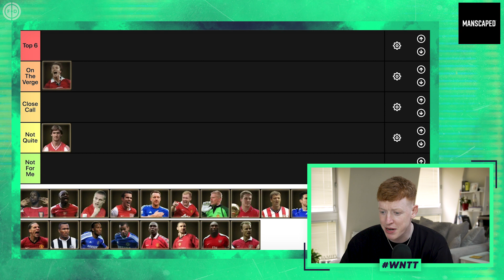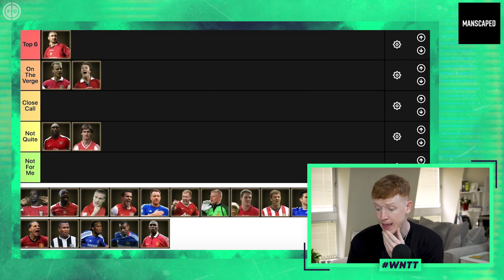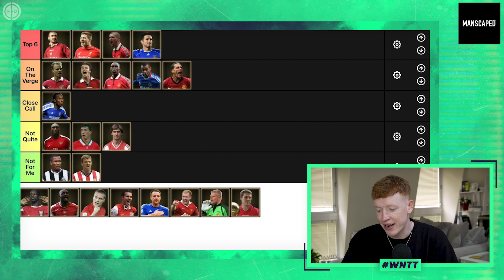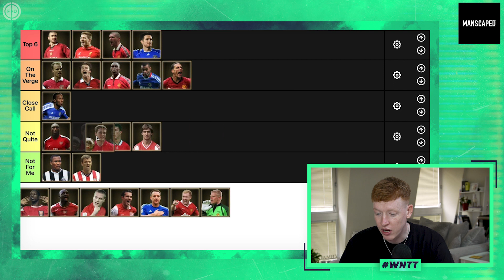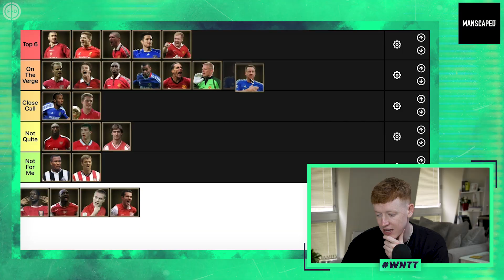RANKING THE 23 PREMIER LEAGUE HALL OF FAME CONTENDERS!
MANSCAPED™ is now available across the UK and EU. Your Balls Will Thank You™.

Joe's back again with another tier list! This time he's taking a look at the newly created 'Premier League Hall of Fame', and deciding who he thinks should join Thierry Henry & Alan Shearer as the first inductees. Will it be heavily biased towards Manchester United? Probably.